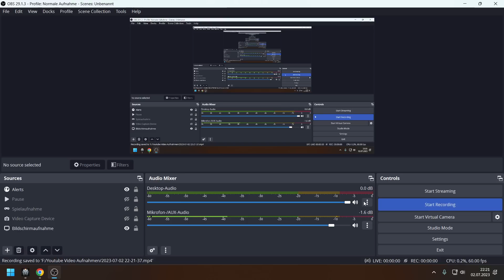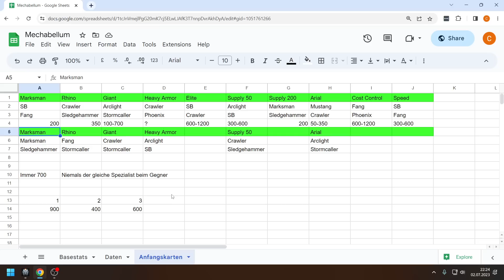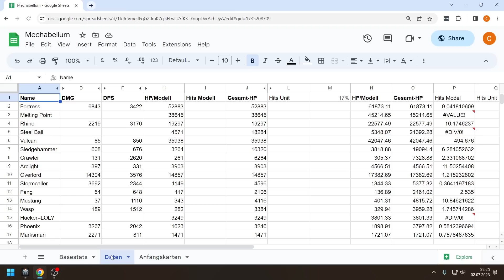Mechabellum - Wespe oder Bomber?